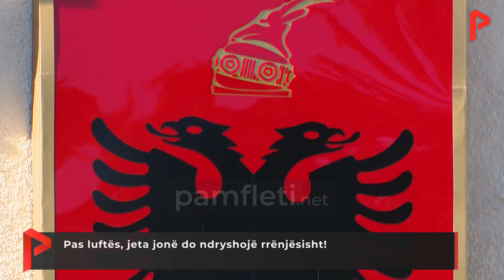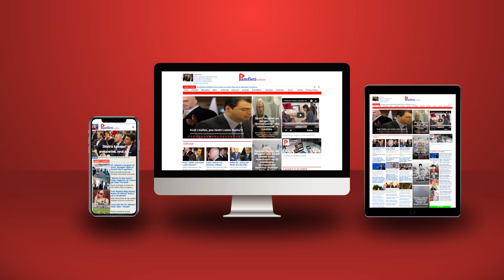Pas luftës, jeta jonë do ndryshojë rrënjësisht!